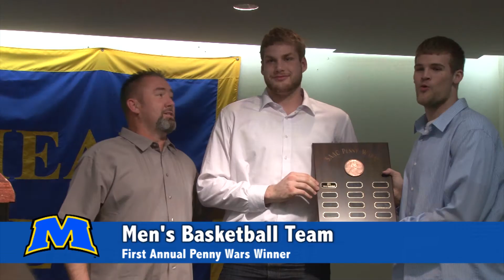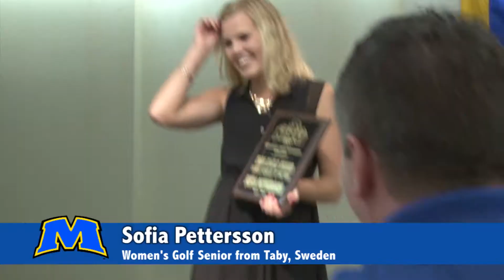Morehead State Student-Athlete Awards Banquet Highlights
The Morehead State Student-Athlete Honors Banquet, hosted by the Student-Athlete Advisory Committee, recognized both the academic and athletic achievements of MSU student-athletes.